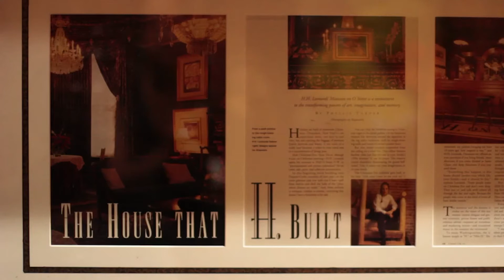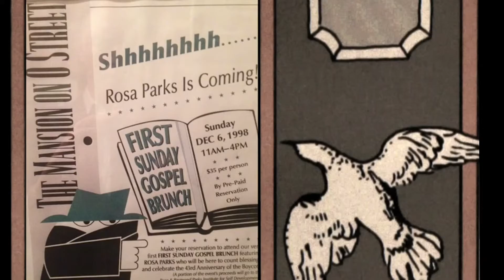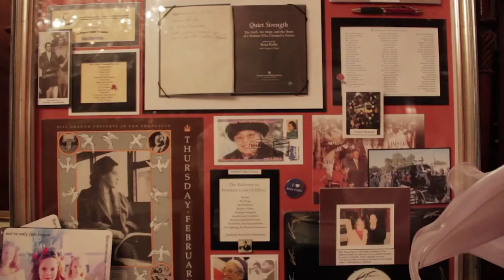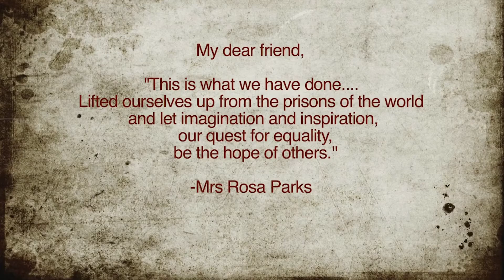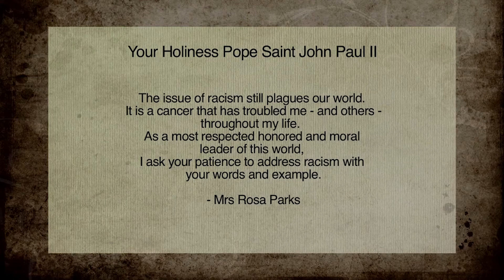ROSA PARKS BEYOND THE BUS: Life, Lessons, and Leadership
H. H. LEONARDS

Rosa Parks Beyond the Bus: Life, Lessons, and Leadership is an inspiring book about having faith in yourself to do the hard work to change hearts and minds —  and to have the courage to fight for the rights of all others: Black, White, religious, non-religious, men, women, and children.

Rosa Parks Beyond the Bus is a rare look into Mrs. Parks’ life, her thoughts, her beliefs, and her immense wisdom that moved people — from diverse moral leaders Nelson Mandela, Deepak Chopra, Malcolm X, and Pope John Paul II  to the smallest of children — to seek and revere her presence.

This book explores many of the things Mrs. Parks did that history books don’t teach.

It is a collection of personal stories compiled from the decade that Mrs. Parks lived and traveled with the author.

During those years, Leonards was able to feel the heart and soul of the woman who became “The Mother of The Civil Rights Movement” and the Grandmother of The Women’s Movement.

In the book the author shares her remembrances, both delightful and somber, in a way that offers readers an intimate glimpse into the personhood of Mrs. Parks.

Mrs. Parks is much more than someone who refused to get up from her bus seat. She was a survivor and the ultimate influencer of generations to come. She believed the laws can change but if you don’t change people’s hearts nothing changes. She believed Love is all that matters.

“I want this book to touch people’s soul because
that is what Mrs. Parks did for me.
This book is about not just an extraordinary revered figure in history,
but about her soul and heart -- and the lessons of leadership she taught me.”
- H.H. Leonards

Opened in 1980, the O Museum has hosted 1.5 million visitors at its Dupont Circle location. Its signature “Artists and Heroes in Residence” program has honored and hosted various people, including civil rights icon, Mrs. Rosa Parks, who spent a decade in DC using the facility as her home base.

Every year for the past 40+ years, the O Street Mansion has provided, on average, over 1,000 free room nights a year via the Artist & Heroes Programs. The O Street Museum provides a haven for soldiers, service people, first responders, and all those who are giving of themselves to serve others.

The Museum is instrumental in the new “51 Steps to Freedom” Trail. This program combines history, art, and culture to connect prominent Civil Rights sites from The African American Heritage Trail (and other historical, religious, and cultural places) to tell the story of Washington, DC’s — and America’s — journey since 1791 for equality and representation.